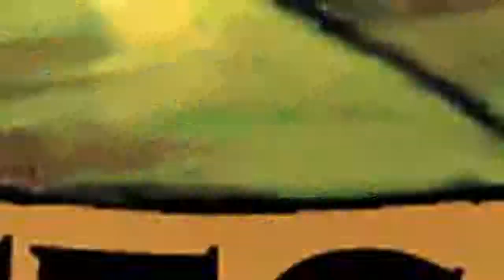Alcalde municipal Dr Francisco Salvador Hirezi ejecuta proyecto de construccion de 156 letrinas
Continuamos mejorando las condiciones de las y los habitantes, de manera conjunta y participativa.
Residentes de comunidades El Papayal, El Cocal, La Cuchilla, La Florida, Santa Rosa, El Casco, todas del sector Escuintla, de este municipio. Serán beneficiados con la construcción de 156 letrinas aboneras, 26 en cada una de las comunidades.
EL PROYECTO SE APROBO BAJO EL PROGRAMA DE “MEJORAMIENTO DE LA SANIDAD AMBIENTAL Y SALUD DE FAMILIAS DE 6 COMUNIDADES DE ESCASOS RECURSOS DEL SECTOR ESCUINTLA DEL CANTON TIERRA BLANCA EN EL MUNCIPIO DE ZACATECOLUCA”